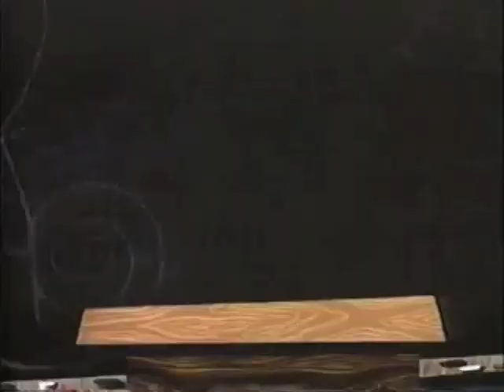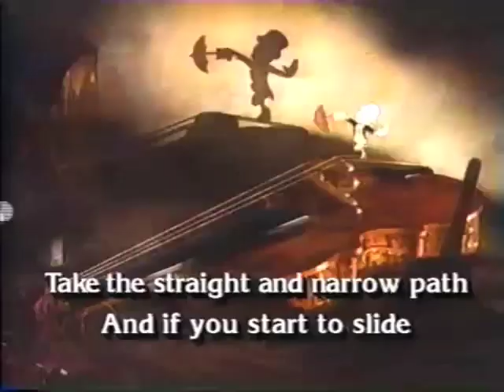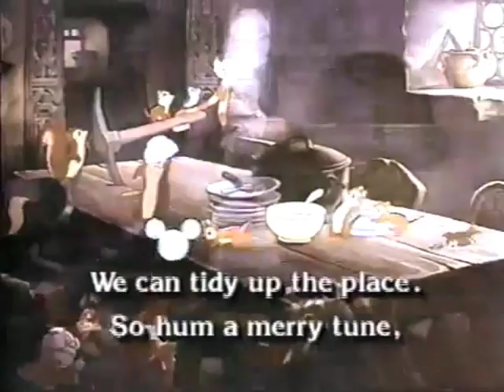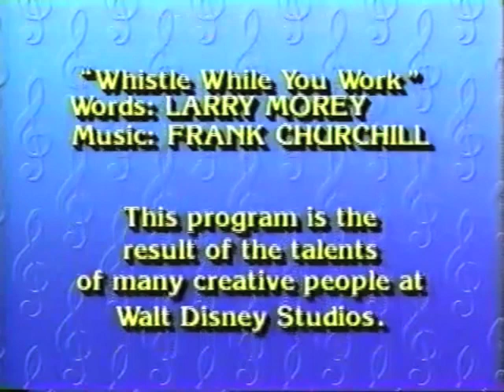Zip A Dee Doo Dah